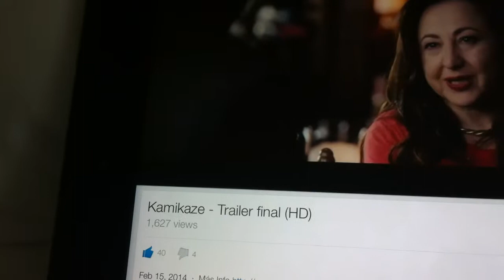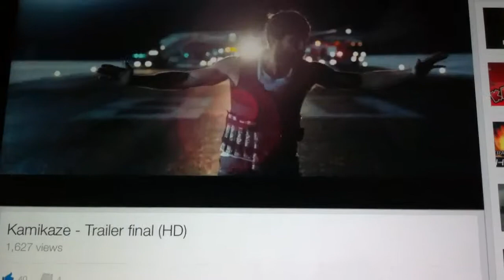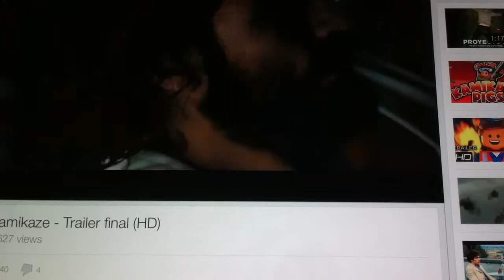Kamikaze: Tráiler En Español HD 1080P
Ficha técnica
Título: Kamikaze
Título original: Kamikaze
Año: 2013
Duración: minutos
País: España
Género: Comedia, Drama
Estudio: Antena 3 Films
Calificación: PC
Fecha de estreno
España: 28 de Marzo 2014

SINOPSIS
¿Qué pasa cuando un hombre en una misión suicida se hace amigo de sus víctimas...? ¿Qué pasa cuando a un hombre en una misión suicida le estalla la vida en la cara...? Slatan es un hombre corriente de Karadjistan enfrentado a una situación extrema: hacerse estallar en un avión de pasajeros de Moscú con destino a Madrid. Sin embargo, la misión que le han encargado se tuerce, cuando una tormenta de nieve retrasa el vuelo y todos los pasajeros son alojados en un hotel de montaña hasta que pase el temporal. Este retraso obliga a Slatan a convivir, durante tres días, con sus futuras víctimas. Unos pasajeros con una visión positiva y optimista de la vida... A 20 grados bajo cero, la vida no siempre sigue el plan previsto.